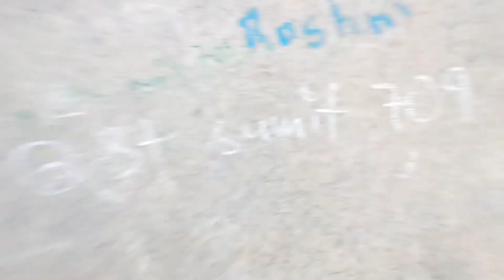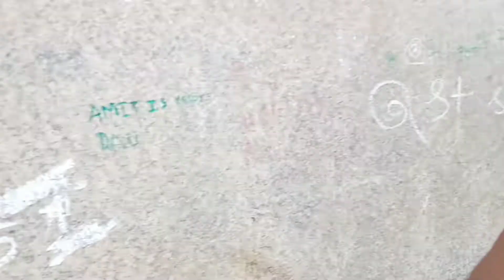ye kya ho raha hai 😲 is park mai ye kya ho raha hai ? 😱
vlog💫💫💫

you can also join me on my social account.

kalua rider vlogs
chapre rider wanth to race
Sonipat Haryana
riding time
rider with girlfriend
iti photography labe

Coronation Park is a park located on Burari Road near Nirankari Sarovar in Delhi, India. The park is sometimes referred to as the Coronation Memorial; it was the venue of the Delhi Durbar of 1877 when Queen Victoria was proclaimed the Empress of India. Later it was used to celebrate the accession of King Edward VII in 1903, and, finally, it was here that the Durbar commemorating the coronation of King George V as Emperor of India took place on 12 December 1911, subsequent to his coronation at Westminster Abbey in June 1911. This last celebration had all the princely states in attendance. The decision to hold the Coronation Durbars in Delhi at the vast open ground at Coronation Park was a move to emphasise the historical significance of Delhi as the former capital of. Delhi was chosen as the site of the park because the city boasted a great historical legacy for such royal activities.[2][6] The site was developed as a park and venue to hold the first Durbar, or imperial pageant, in Delhi under the supervision of the British Raj. Durbars were an "invented tradition" to showcase the prowess of the British by perpetuating a tradition of previous Hindu, Muslim and Mughal rulers.[6] Three Durbars were held by the British monarchy during a period of forty years in the park, which was located near the soon to be created New Delhi, just south of Shahjahanbad.[6] The three Durbars were held near a ridge where the British won a great victory during the Indian rebellion of 1857. In addition, the location helped emphasise the grandeur of the British monarchy to the native rulers and the people who attended the Durbars.[2][6]